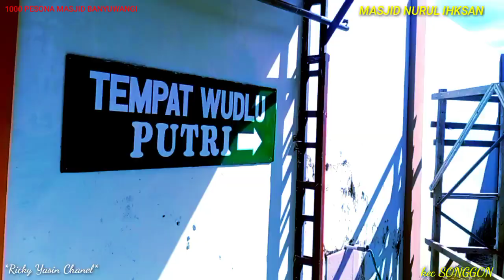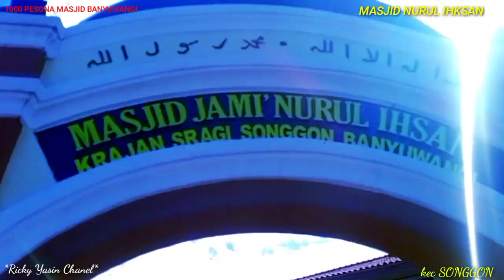1000 Masjid Banyuwangi_MASJID MELENIAL 2021_NURUL IKHSAN_KEC SONGGON_BANYUWANGI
1000 Masjid Banyuwangi
 Bissmillahiii rrahmannirhakim..
assalamualaikum...
trima kasih sobat telah menonton Vidio ini..
moga ada manfaatnya..
ini adalah masjid ter INDAH di Banyuwangi
NURUL IKHSAN
daerah Krajan SRAGI KEC SONGGON
MASjid ini sangat bagus dan sangat indah
di jamin deh kalian akan betah disini
mohon dukungannya sobat agar 1000 pesona masjid di Banyuwangi ini
lebih ber manfaat..
wassalam..